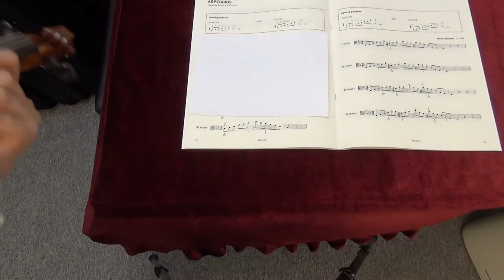ABRSM Viola Grade 7 scales and arpeggios - Bb minor arpeggio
ABRSM
Viola Exam scales and arpeggios
Grade 7
Bb minor arpeggio